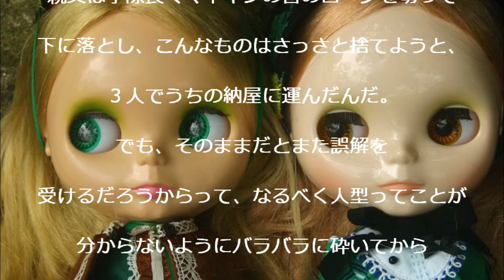【不思議な現象】マネキンの警告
結構前に、「山奥に家族構成っぽく置かれたマネキンが傷つけられてた」ってカキコミがあったと思うけど、
それと似たような体験をした。

うちは田舎だから、シーズンになるとよく裏山にキノコ取りに行く。
小学生の頃は、よく採れる場所をじいちゃんに教えてもらいながら２人で行ってたけど、
中学生になると１人で行ったり、友達と行ったりしてた。

その日は日曜日だったから、友達と２人で行ったんだ。
最初は順調にいろいろ採って、そろそろ帰ろうかとしてた時、友達がいきなり叫んで、その場にへたりこんだ。
その時は、木の枝で足を切ることがよくあるから、それかと思ったけど、友達は上を見てる。
だからも俺もつられて上を見た。そこには首吊り死体。それも２体。

本当に驚いた時は声も出せない。
俺は後ずさって何も出来ないままパニックになってたんだが、
しばらく見てる内に、死体はホンモノではなくマネキンだと気づいた。

イタズラにしてはタチが悪いだろ！と毒づきながら友達と下山して、
うちで親父に説明し、脚立と手斧、枝切りハサミを持って３人でマネキンを片付けに行った。

親父が脚立に上り、俺と友達は脚立を支えた。
親父は手際良くマネキンの首のロープを切って下に落とし、こんなものはさっさと捨てようと、３人でうちの納屋に運んだんだ。

でも、そのままだとまた誤解を受けるだろうからって、
なるべく人型ってことが分からないようにバラバラに砕いてから捨てようということになって、マネキンが着てた粗末な服を剥いだんだ。

そうしたら、マネキンの腹に赤ペンキで大きく書いてあった。
「このマネキンを下ろした人間は死ぬ」。

それを見て、その場にいた全員が凍りついた。
でも親父がもう一体の、女物のワンピースを着せられたマネキンの服を剥いだら、やっぱりその腹にも書いてあった。
「このマネキンを下ろした人間の、最も愛する者が死ぬ」。

親父は、凍り付いてる俺と友達を宥めながら
「ジュースでも買ってこい」と言って納屋から出し、その間、そのマネキン２体をバラバラに砕いて捨てた。

それ以来、俺と友達と親父の間ではそのことはタブーになっている。
口に出すのも嫌だからここに書くけど、
「最も愛する者が死ぬ」と書かれたことが一番辛い。